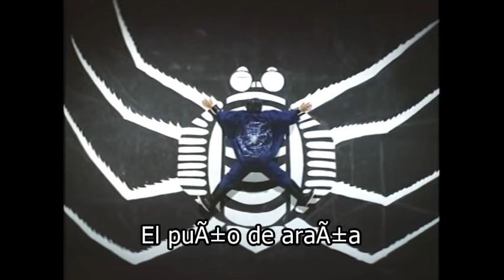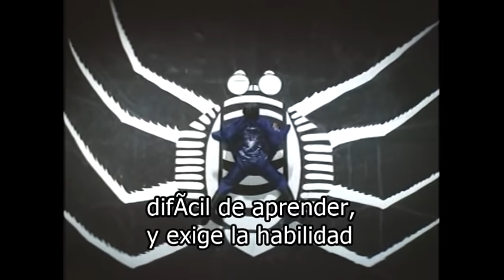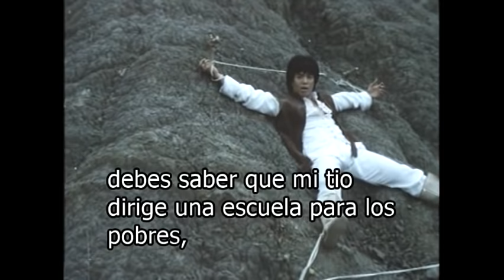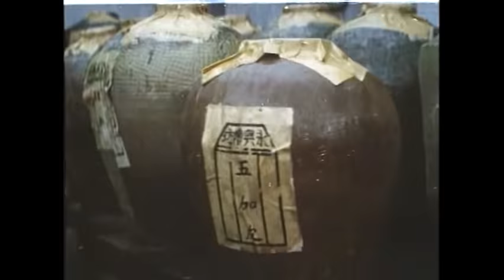Wu Tang Collection - Dragon and Snake in the Spider's Web (ESPAÑOL Subtitulado)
Director: Lee Tso Nam
Cast: Wong Tao, Tan Tao Liang, Chang Yi, Tommy Lee.
Police Captain, Dragon Leg calls on the services of a known felon and playboy, Snake Fist, to help him infiltrate a gang of Mongolian arms dealers led by the Deadly Master of the Spider Fist. Top notch action from the master blaster Lee Tso Nam.
Reparto: Wong Tao, Tan Tao Liang, Chang Yi, Tommy Lee.
El Capitán de Policía, Dragon Leg, recurre a los servicios de un conocido delincuente y playboy, Snake Fist, para que lo ayude a infiltrarse en una banda de traficantes de armas mongoles liderados por el Maestro Mortal del Puño Araña. Acción de primer nivel del maestro bláster Lee Tso Nam.